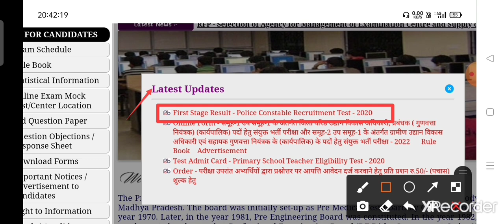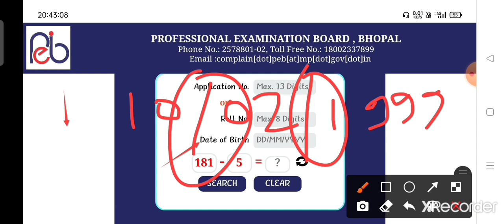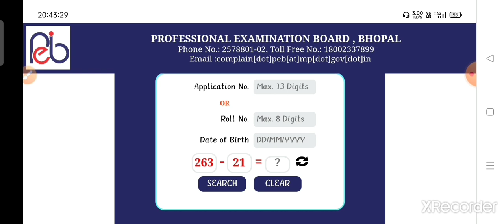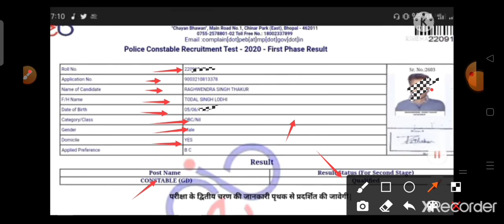MP POLICE RESULT OUT || MP Police Result Kaise dekhe